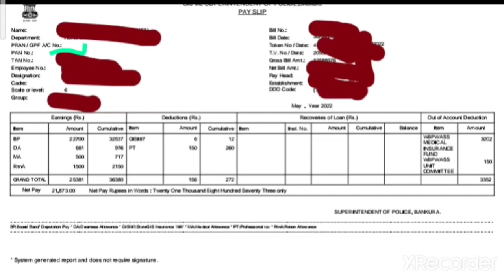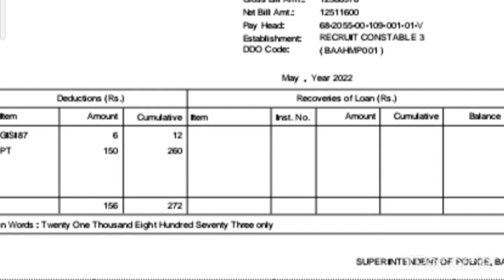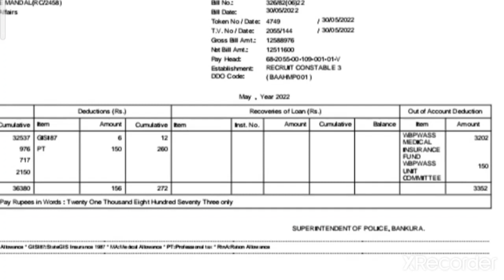Wbp পুলিশের ট্রেনিং পিরিয়ডে Salary কতো ।। Wbp Police Training Salary 25381 ।। বেতনের Pay Silip..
Excise Constable Interview তে কতোজন ডাকছে ।। Cut নিয়ে গুরুত্বপূর্ণ কথা এবং Interview কবে শুরু হবে ।

Wbp Constable 2020 রেজাল্ট কবে দিবে ।। 10 March কী রেজাল্ট দিবে । চিকরি পেতে চাইলে অবশ্যই ভিডিও দখো।

Wbp Preliminary Result Update
Wbp Preliminary Result Date 2021
Wbp Police Constable Results

🔥Abgari Police এর মেন্স Exam এ কীভাবে শেষ 20 দিনে 15+ নম্বর তুলবে 🔥 যারা যারা অংকে দূর্বল তাদের জন্য

Wbp Police Constable এর মেন্স Exam Class পেতে অবশ্যই Channel টির সাথে থাকোfire🤔🤔

🔥 আবগারি পুলিশের 2nd Phase এর মাঠ কবে হবে 🔥 আবগারি পুলিশের মাঠ এবং পরীক্ষা নিয়ে কিছু তথ্য।

🔥 আবগারি পুলিশের মাঠ হবে 21 শে December 🔥 তোমাদের Official Notification কবে বের হবে জেনে নাও।

🔥WBP POLICE CONSTABLE এর নতুন বিজ্ঞতি এবং RPF এর নতুন বিজ্ঞতি এবছরেই বের হবে 🔥 কর্মসংস্থান পেপারে উঠে এলো।

🔥 এই চ্যানেলে গুরুত্বপূর্ণ এবং সঠিক Update দেওয়া হয়।